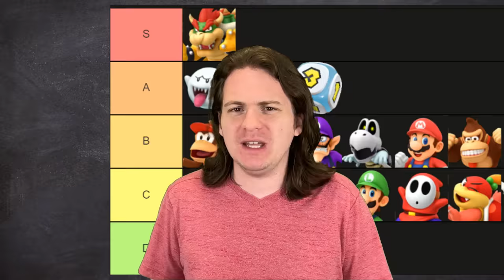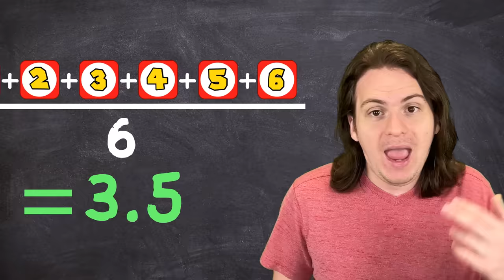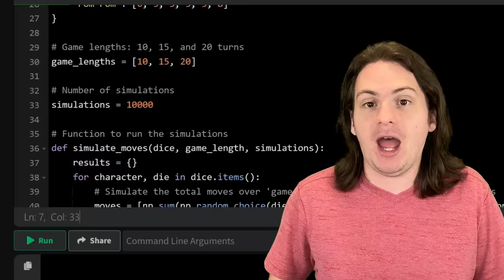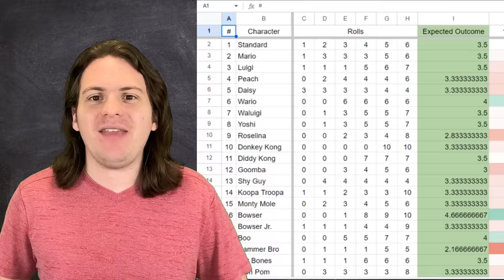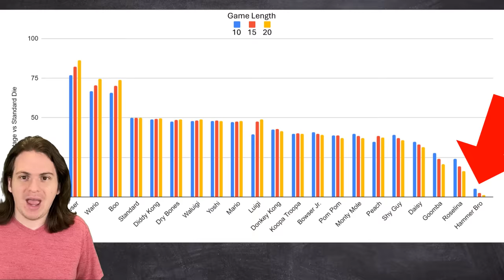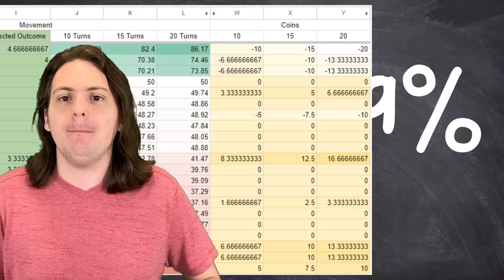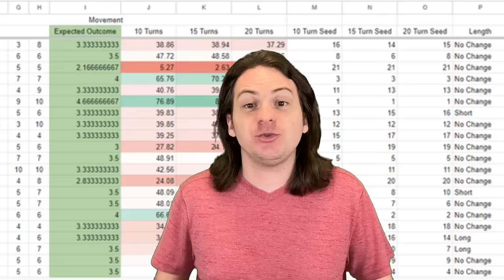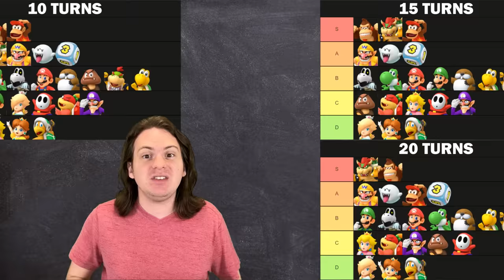The Absurdly BROKEN Math of Mario Party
Super Mario Party added a fun little mechanic to the series where each character could roll their own special dice. And it completely broke everything! Today, we're breaking down all the math to find which die in Super Mario Party is statistically the best!